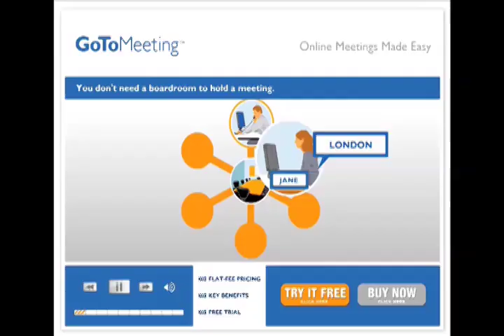Beauty Retouch Camera - Before/After Photos (Panasonic Lumin DMC-FX77)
Ana Kasparian and Michael Shure discuss a new Pansonic Lumin DMC-FX77 camera with a built in 'beauty retouch' mode that automatically improves skin tone, teeth, etc. in photos. Does this airbrushing style camera create a natural look?